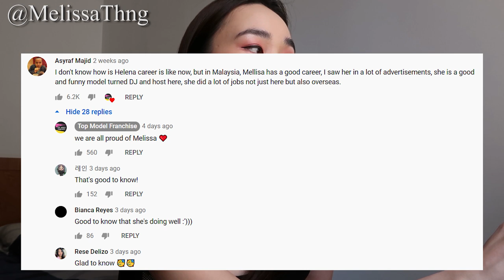Melissa Th'ng Reacts to Asia's Next Top Model Bullying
I don't talk bad about people, or give haters any attention, but I wanted to share about the time I was body-shamed and fat-shamed on national TV.

I know Asia's Next Top Model S1 aired years ago, but it is suddenly viral right now on YouTube and my friends sent it to me yesterday. So I decided to react to it because I want to bring awareness that it's not okay to fat-shame or body-shame people.
It really hurt me, and made me so insecure about my body and my height. I feel shame that I couldn't stand up for myself back then. So I just don't want anyone else to feel hurt from being body-shamed or fat-shamed.
I saw some people tagged her in the comments, and I've been deleting them because I don't want you guys to attack her. I don't condone attacking her or anyone. We're better than that, okay. If you're *following me, we stand for spreading LOVE and POSITIVE ENERGY!

I feel like some of my followers might not know, I was on Asia's Next Top Model Season 1 hehe. Please be kind okay, it's so hard to relive this and rewatch my bullying, because there's still a lot of unresolved hurt.

Instagram, Facebook, Twitter, TikTok @MelissaThng